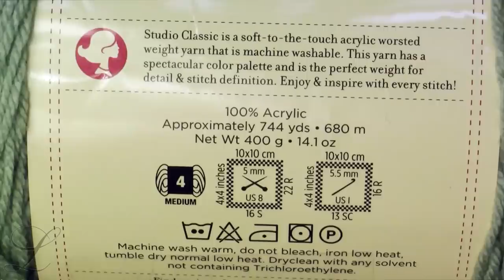How to Crochet Poncho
A very easy tutorial on how to crochet a poncho. I am giving you a few options on sizing so it fits all sizes.